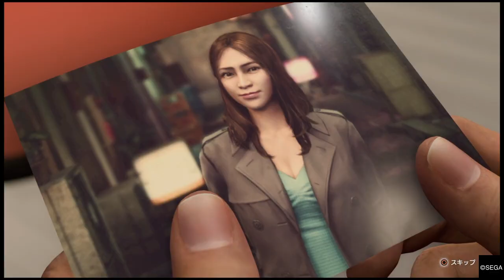龍が如く８ 二章 『異邦人』 -久保田早紀 -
子供達が 空に向かい 両手をひろげ
鳥や雲や夢までも
つかもうとしている